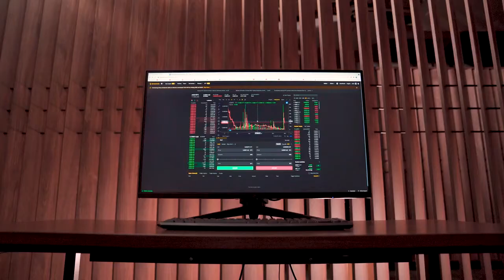Огляд монітора із ВЕЛИЧЕЗНОЮ ДІАГОНАЛЛЮ - 2E D3220B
Діагональ монітора 31,5″. Модель оснащено матрицею типу IPS із широким кутом огляду178°/178°, відгуком 4 мс та яскравістю 300 кд/м 2 . Стильний корпус виготовлено з якісногота міцного пластику. Монітор має розніми D-Sub, DVI, HDMI, DP. Співвідношення сторін16:9, роздільна здатність 2 560 × 1 440, частота 75 Гц. Кількість кольорів – 16,7 млн. Вага– 10,1 кг. Монітор має україномовне меню.